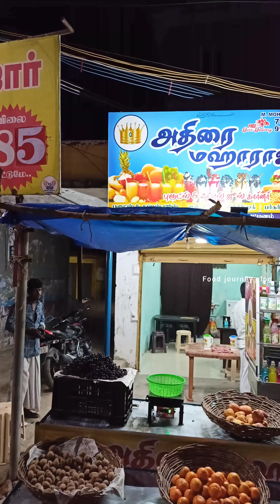burger🍔trying😋 at Maharaja 💥 | YouTube